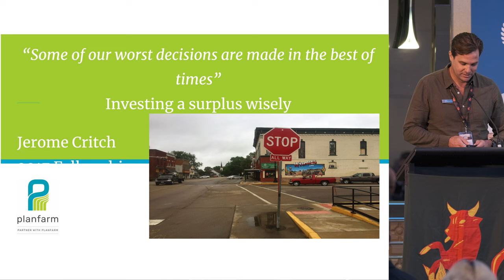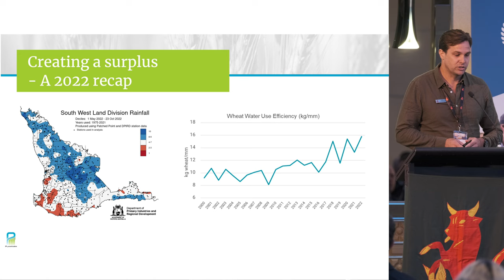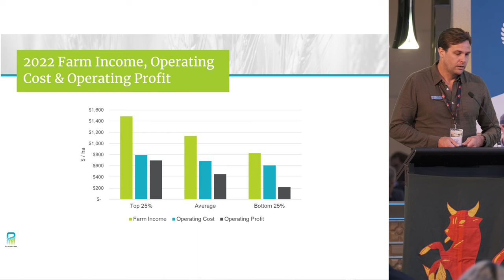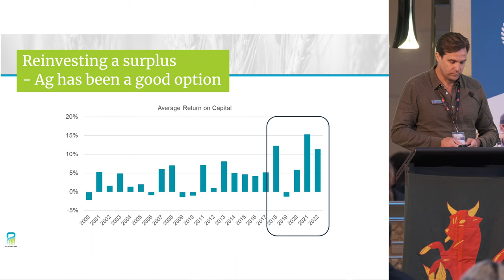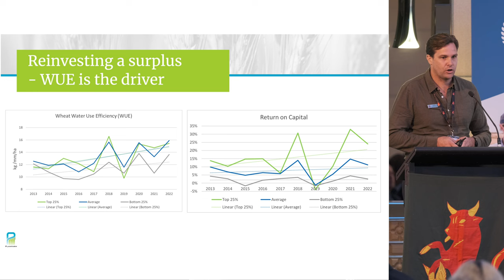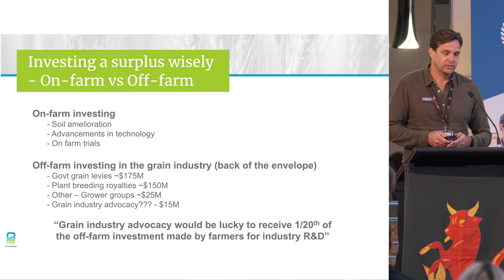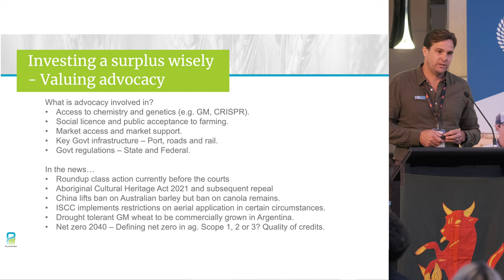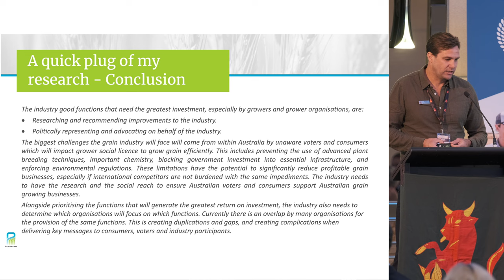2023 Nuffield National Conference Presentation - Jerome Critch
Jerome Critch is a grain marketing advisor and Director with Planfarm Marketing. He has more than 15 years experience working with farming clients to provide tailored advice, management and analysis, including strategy, brokerage and derivatives trading.

Jerome grew up on the family farm in Mullewa (WA) where his brothers still farm today. Jerome has performed voluntary roles with the WAFarmers Grains Council and GRDC. He completed a Nuffield Fellowship in 2017 on ‘Industry good functions necessary for an efficient and competitive Australian grain industry’.

Jerome holds a Bachelor of Science in Agriculture, a Masters of Applied Finance and is a recent Graduate of the Australian Institute of Company Directors.